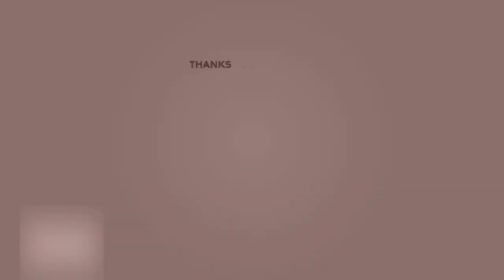बीतक साहेब चर्चा-सत्ताईसवाँ - दिवस (वक्ता - ज्योत्सना बहन जी) श्री प्राणनाथ ज्ञानपीठ, सरसावा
"गढ़ा का वृत्तान्त"
  (श्री जी व महाराज जी की भेंट )
 ||"बीतक साहेब चर्चा-सत्ताईसवाँ - दिवस"||
स्थान - श्री प्राणनाथ ज्ञानपीठ सरसावा
(वक्ता - ज्योत्सना बहन जी)